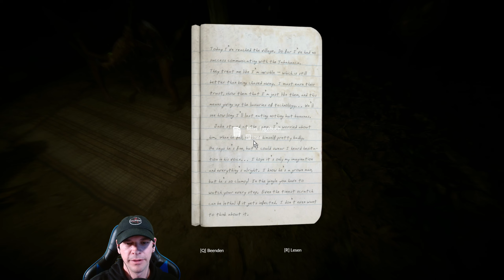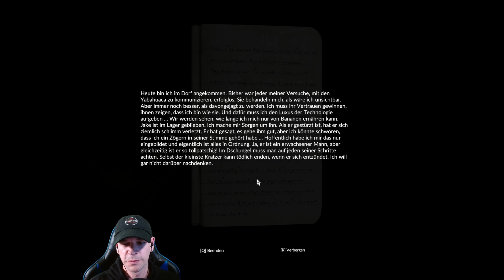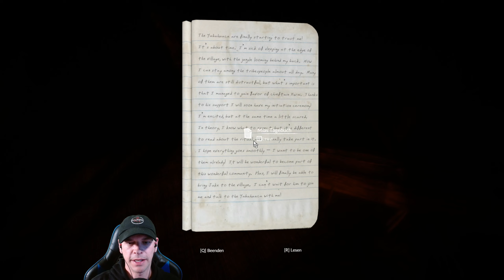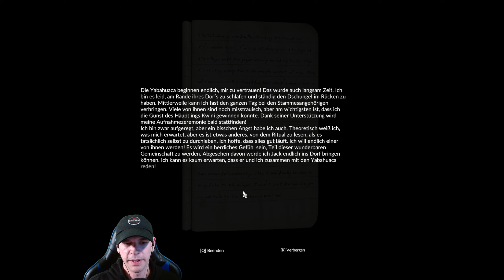Green Hell Deutsch #05 Ich trinke den Ayahuasca [Lets Play Gameplay]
Ein Green Hell Lets Play mit Gameplay kommentiert von Strider in Deutsch.

SPIELMERKMALE

REALISTISCHE SURVIVAL-SIMULATION
• Nutze echte Survival-Techniken (darunter Feuerstellen und Lagerbau sowie das Auslegen von Tierfallen).
• Stelle Gegenstände her, die du zum Überleben brauchst (unter anderem Waffen und Werkzeuge).
• Finde Essen (durch Jagd und Ackerbau).
• Wunden, Krankheiten und andere Verletzungen müssen behandelt werden, wenn du ihnen nicht erliegen willst.

PSYCHOLOGISCHER THRILLER
Die Geschichte von Green Hell legt besonderes Augenmerk auf die psychologischen Aspekte des Überlebens unter Extrembedingungen. Du kämpfst nicht nur gegen die Umgebung, sondern auch um deine geistige Gesundheit. Wirst du erfolgreich sein oder in die Tiefen deines eigenen Verstandes stürzen? Um die Wahrheit zu enthüllen, musst du den härtesten Kampf bestehen, den du je kämpfen wirst: gegen dich selbst, deine Schwächen und Ängste.

DIE KULISSE: DER AMAZONAS-REGENWALD
Der Amazonas-Regenwald ist eine der reichhaltigsten natürlichen Umgebungen der Welt. Exotisch, atemberaubend, spektakulär, farbenfroh, geräuschvoll – aber ebenso tödlich, kompromisslos und gefährlich für die Unvorbereiteten.
• Ein Teil des Amazonas-Regenwalds wurde für das Spiel virtuell umgesetzt.
• Dutzende von Pflanzen und Tierarten (Säugetiere, Reptilien, Vögel und Insekten).
• Simulation des natürlichen Auftretens und Verhaltens der Tiere.
• Die Umgebung ändert sich dynamisch je nach Wetter.

EINZIGARTIGE SPIELMECHANIKEN
Überleben unter derart extremen Bedingungen erfordert Willenskraft – ohne erwartet dich nur Wahnsinn und Tod. In der grünen Hölle sind deine geistige und körperliche Gesundheit untrennbar miteinander verbunden. Im Körperinspektionsmodus kannst du dich genau betrachten und deinen Körper heilen. Hier kannst du dich auch von diversen Parasiten befreien, die sich in deinem Körper häuslich niederlassen wollen.
Die psycho-physischen Parameter sind unter anderem:
• Psychologische Verfassung
• Körperliche Verfassung

EINZIGARTIGE FEATURES
• Setting: der tödliche, wunderschöne Amazones-Regenwald
• Körperinspektionsmodus
• Eine reichhaltige Fauna und Flora mit all ihren Gefahren
• Die Umgebung und Situation haben einen Einfluss auf die Psychologie des Charakters.
• Änderungen in der Umgebung wirken sich auf das ganze Ökosystem aus.
• Eine fesselnde Story
• Die Umgebung ändert sich dynamisch.

Genre: Aktion, Abenteuer, Indie, Simulationen
Entwickler: Creepy Jar
Publisher: Creepy Jar